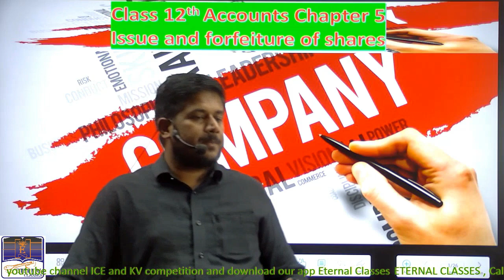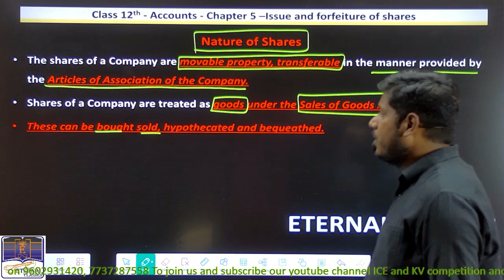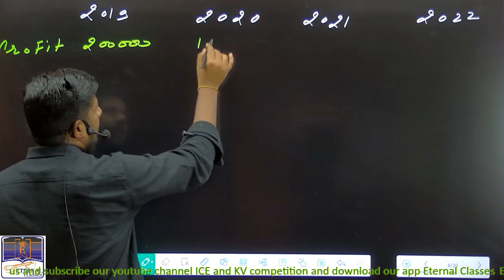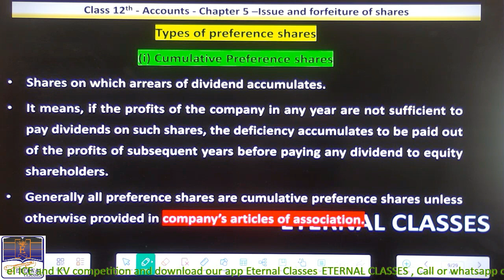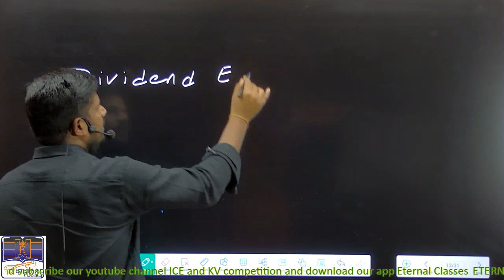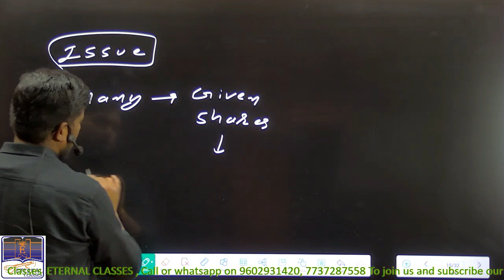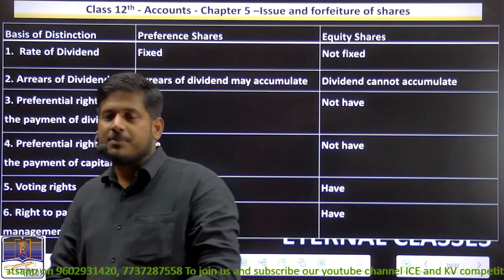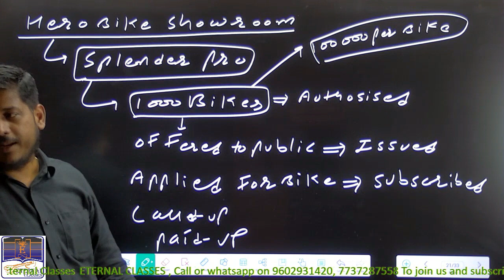Company Issue and Forfeiture of shares Lecture 2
Shares